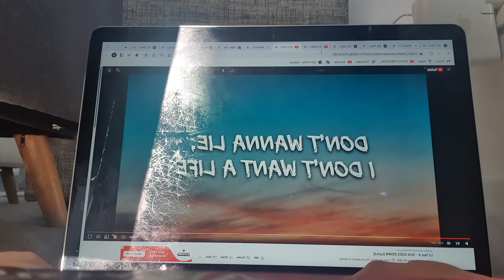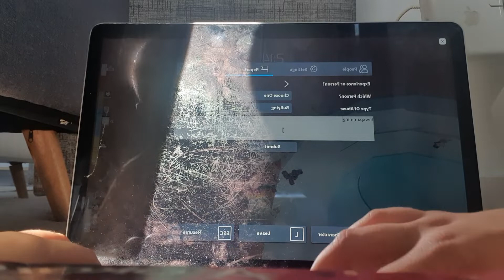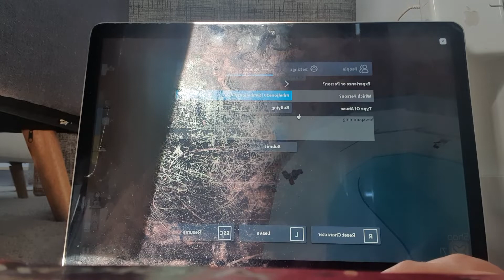I played toh with my friends lol